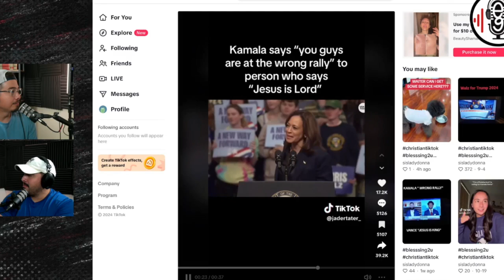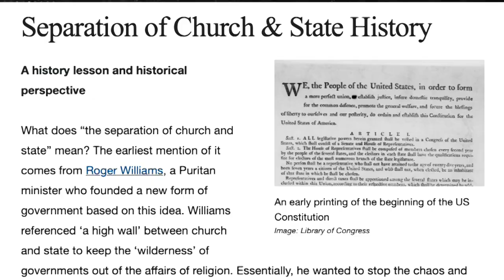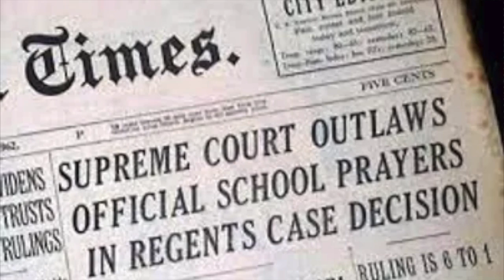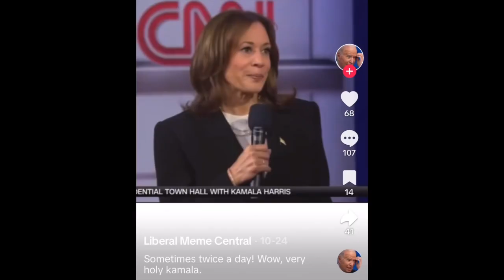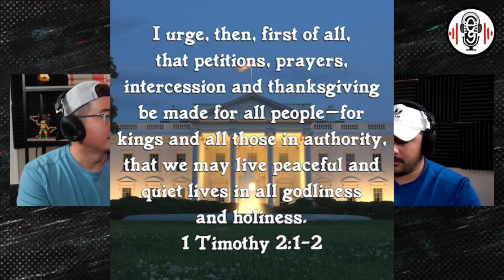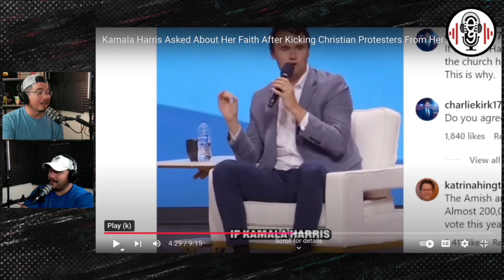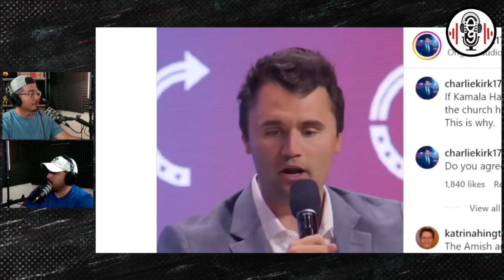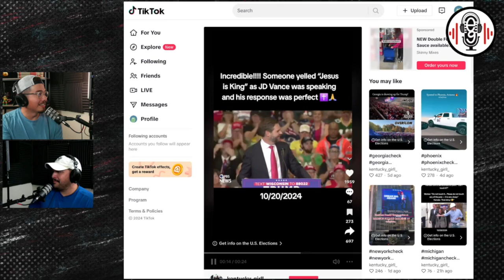ep.35 Jesus in Election Season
Join us as we discuss navigating this election season through God's word, and no matter who win, we are called to pray for our leaders.